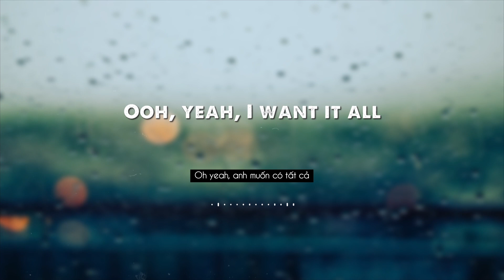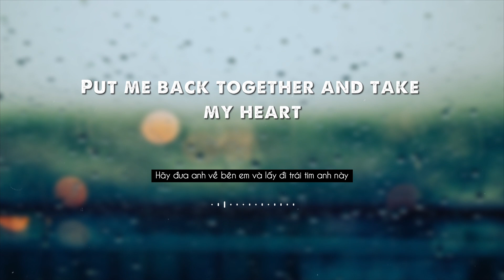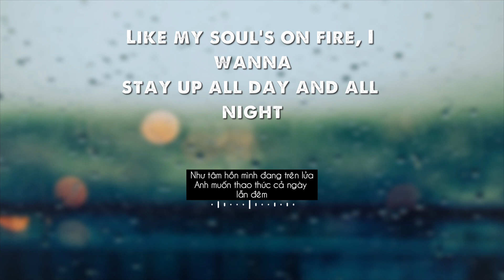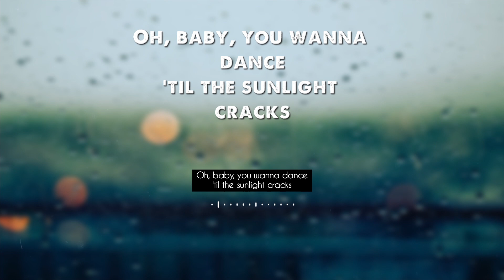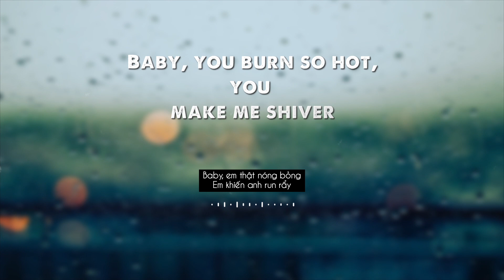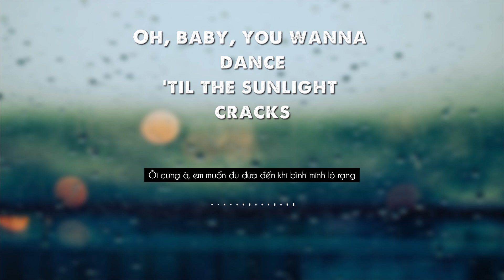Shivers - Ed Sheeran ( Lyrics + vietsub )